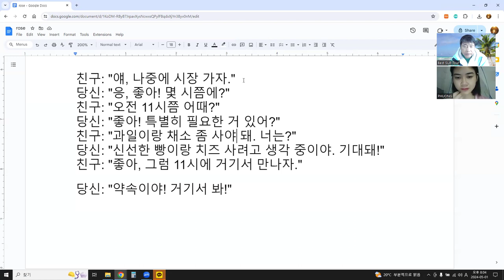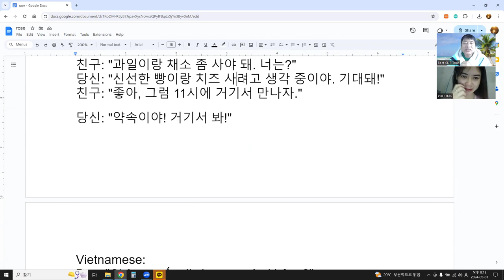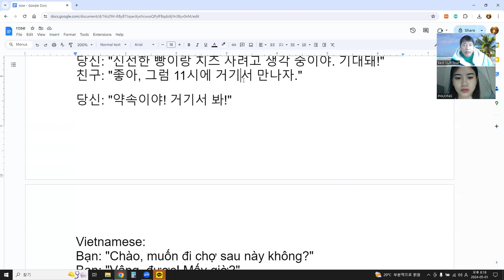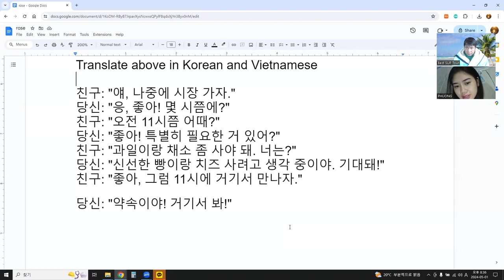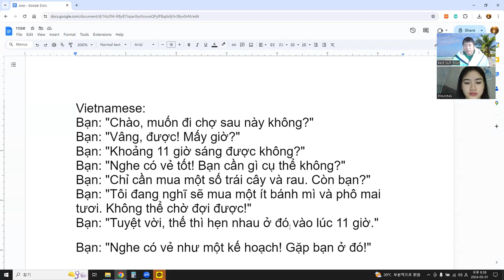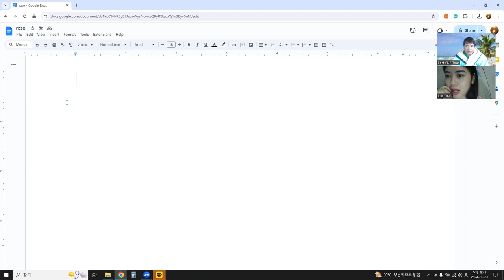Language Exchange with AI 말하기, 듣기, 발음, 문법, 단어 문장 대화 52